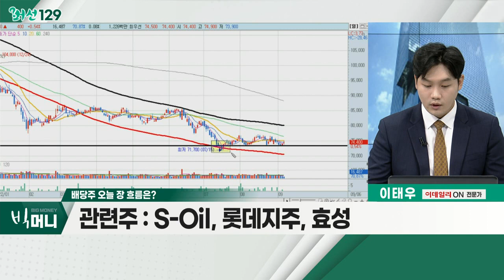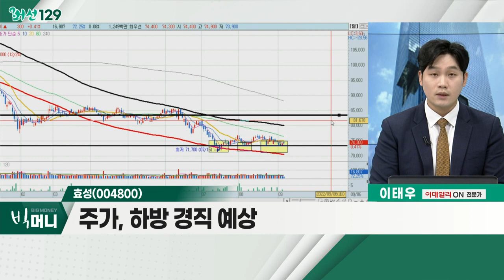효성(004800)... 배당주 / 올해 상반기 배당금 26% 증가… 상위 1~4위는 삼성家_머선129 (20220906)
# 올해 상반기 배당금 26% 증가…상위 1~4위는 삼성家
- 중간 배당액, 지난해 대비 25.7% 증가
- 삼성전자, 전체 상장사 배당 금액의 54% 차지
- 배당 총액 1,000억 원 이상, 13곳 중 5곳 금융주

- 연말 배당주 '매력' 증가
- 인플레이션ㆍ경기 둔화 압박
- 은행주, 리스크 요인 점검 필요
- S-Oil, 롯데지주, 효성

효성(004800)
- 2분기 지분법 손익 감소
- 고배당 기조 유지 전망
- 주가, 하방 경직 예상